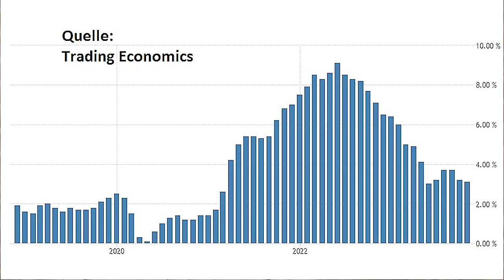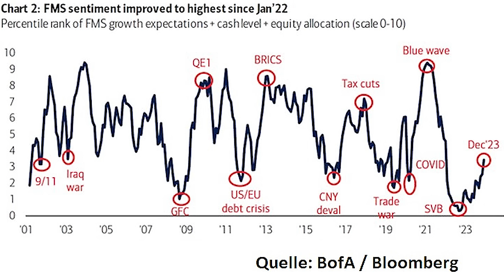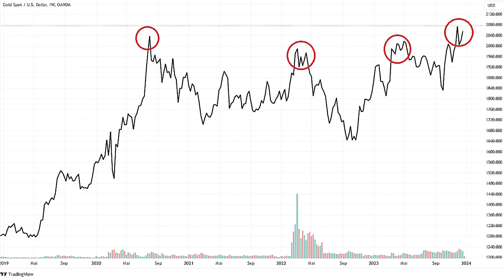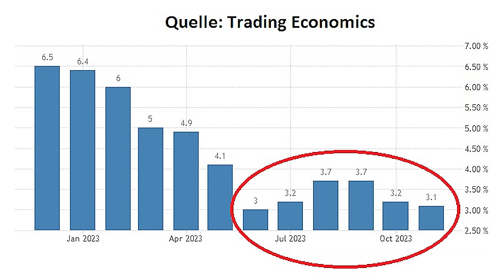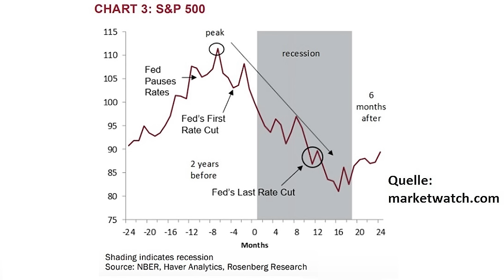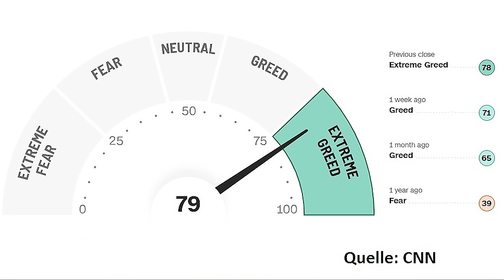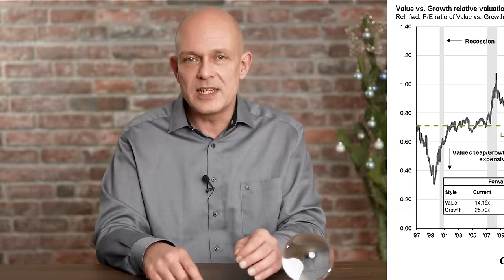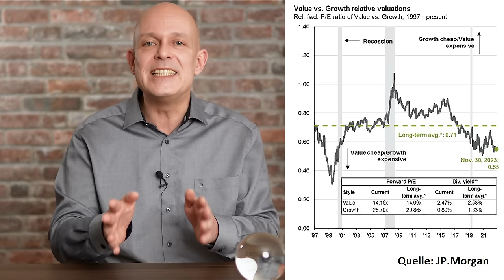Aktien-Crash? Gold-Rallye? Was bringt 2024?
Viele Börsen sind schon wieder auf Rekordständen, und 2024 sollen auch endlich wieder Leitzinssenkungen kommen. Starten die Aktienmärkte dann endgültig durch? Oder sind die Anleger schon wieder viel zu euphorisch? Die Zinsen, die Rohstoffe und auch der Goldpreis signalisieren nämlich eigentlich einen deutlichen Konjunkturrückgang. Ein Ausblick auf das Börsenjahr 2024 von Gerhard Heinrich.

Time Stamps
0:00 Intro
0:36 Das sagen die Analysten
4:14 Sinnlose Börsen-Prognosen?
5:56 Überraschungen im Jahr 2023
7:34 Rezessions-Gefahr
9:50 Inflation und Stagflation
11:35 Zinssenkungs-Fantasie?
13:26 Zu viel Optimismus
15:05 Fazit

Offenlegung wegen möglicher Interessenkonflikte:
Die Ersteller dieses Beitrags waren zum Zeitpunkt der Veröffentlichung in folgende der in diesem Video erwähnten Wertpapiere oder Basiswerte investiert: Gold.